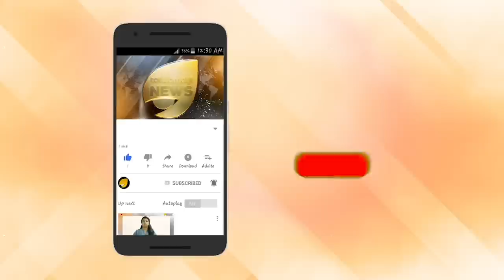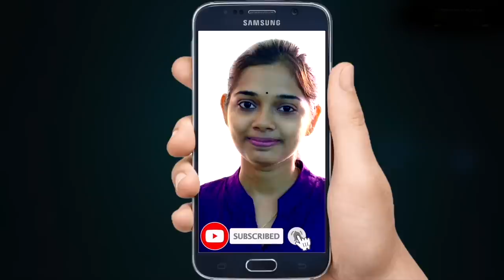നിപ വൈറസിന്‍റെ വ്യാപനം: നിർണായക കണ്ടെത്തലുമായി പഠന സംഘം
നിപ വൈറസിന്റെ വ്യാപനം സംബന്ധിച്ച നിർണായക കണ്ടെത്തലുമായി അ​ന്താ​രാ​ഷ്​​ട്ര പ​ഠ​ന​റി​പ്പോ​ർ​ട്ട്.
നിപ വൈറസ് പരത്താന്‍ സാധ്യതയുള്ള കൂടുതല്‍ ഇനം വവ്വാലുകള്‍ ഇന്ത്യയില്‍ ഉണ്ടെന്നാണ് പഠനം.
അമേരിക്കയിലെ ‘മൊന്റാന സ്റ്റേറ്റ് യൂണിവേഴ്‌സിറ്റി’യിലെ റെയ്‌ന പ്ലോറൈറ്റിന്റെ നേതൃത്വത്തിലുള്ള എട്ടംഗ സംഘമാണ് ഈ പഠനം നടത്തിയത്.